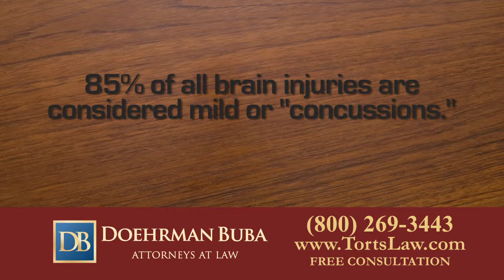What is a Concussion?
While mild, concussions are forms of brain injuries. If left untreated, they can cause serious and long-term complications. Indianapolis brain injury attorney Tom Doehrman of Doehrman Buba is known for his involvement in Indiana's brain injury community, and his firm offers free consultations for injured victims.

Doehrman Buba
600 East 96th Street, Suite 450